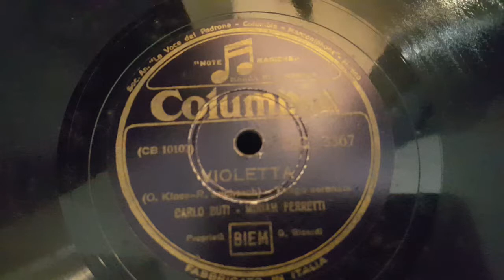carlo buti e miriam ferretti - violetta - 78 giri